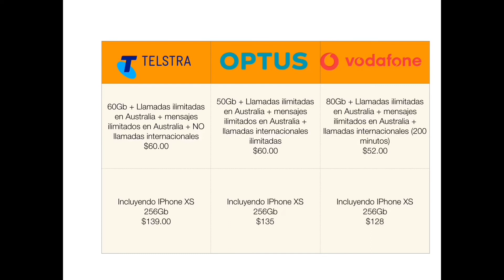📱Telefonía Celular En Australia!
Mi gente, el día de hoy un poco de las diferentes opciones que tenemos a la hora de adquirir nuestro número de celular en Australia. Recuerden que las ofertas cambian constantemente!!
💖Si te gusta mi contenido y quisieras apoyarme, que tal si me invitas a un café ☕️? Esto me ayudaría mucho: